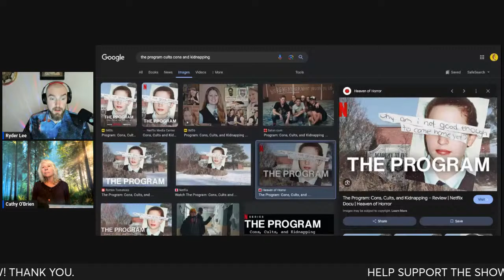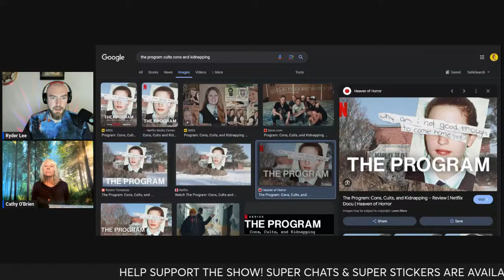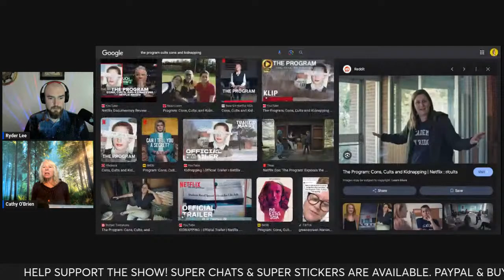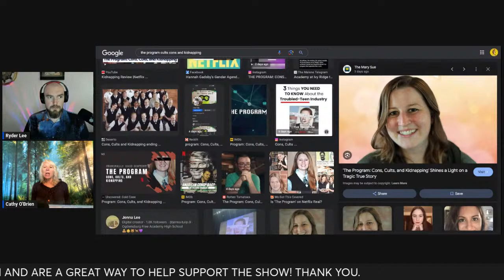Monarch Coercive Persuasion | Cathy O'Brien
LIVE - Monarch Coercive Persuasion with Cathy O'Brien

A film by Jay Weidner & Ryder Lee JFK ❌ on Amazon Prime Video: